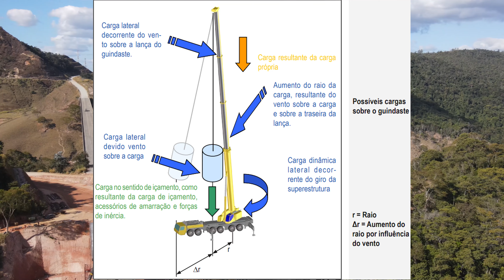Nova BR 381 - Ponte Prainha. Atualização: 27/07/2022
Confira essa atualização! A Fly Show traz mais informações a respeito desta obra!